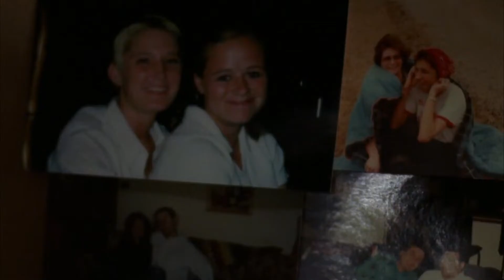COME CLEAN - SHORT FILM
PRODUCED BY ROSELAND PICTURES